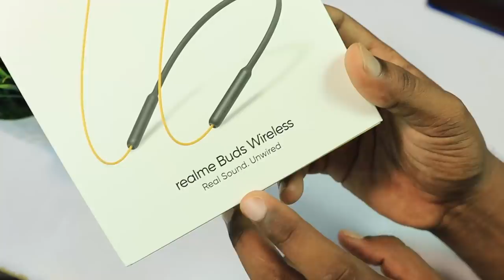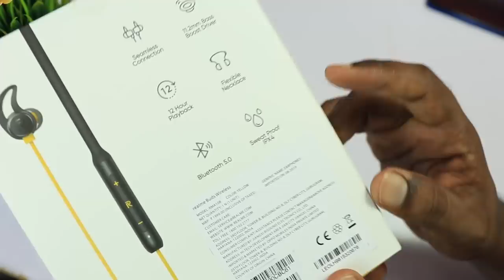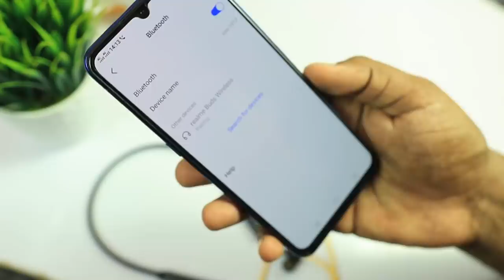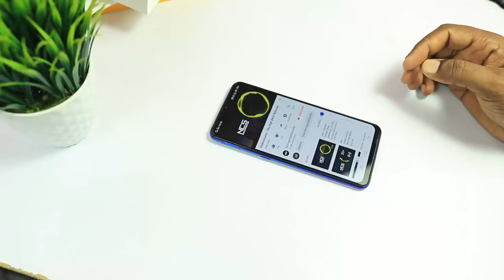Realme Buds Wireless Bluetooth Earphones Unboxing & Review⚡ || In Telugu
Quires solved:_
Realme Wireless earphones
Realme Buds Wireless Review
Realme New wireless earphones
Realme Wireless Earphones Unboxing
Realme Wireless Buds Review In Telugu